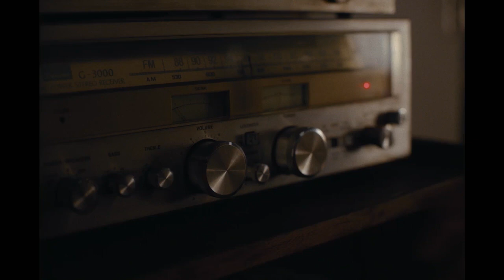Argentina, 1985 (2022) Movie Clip 'You Can Do This Julio'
Argentina, 1985 is inspired by the true story of public prosecutors Julio Strassera and Luis Moreno Ocampo, who dared to investigate and prosecute Argentina’s bloodiest military dictatorship in 1985. Undeterred by the military’s still considerable influence within their fragile new democracy, Strassera and Moreno Ocampo assembled a young legal team of unlikely heroes for their David-vs-Goliath battle. Under constant threat to themselves and their families, they raced against time to bring justice to the victims of the military junta.

Starring: Ricardo Darín, Peter Lanzani
Directed By Santiago Mitre
Produced By Axel Kuschevatzky, p.g.a., Federico Posternak, Agustina Llambi-Campbell, Ricardo Darín, Santiago Mitre, Santiago Carabante, Chino Darín, Victoria Alonso, p.g.a.